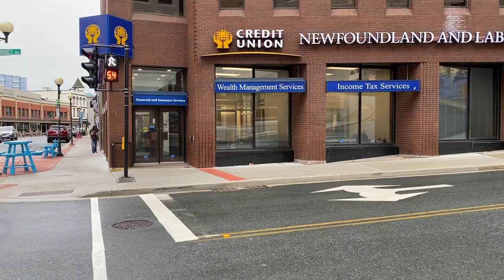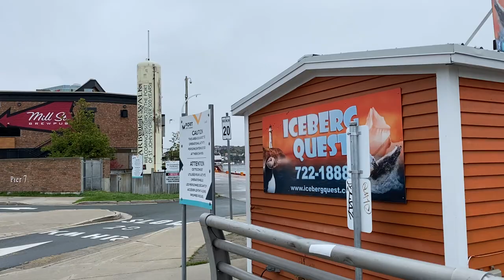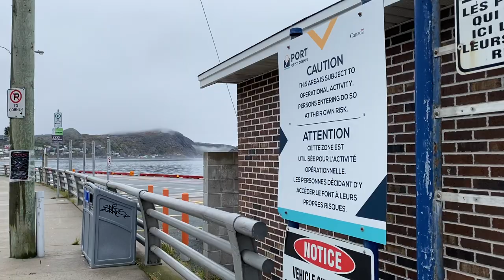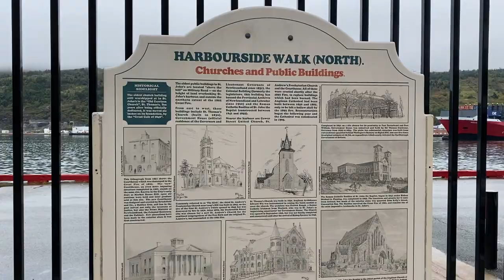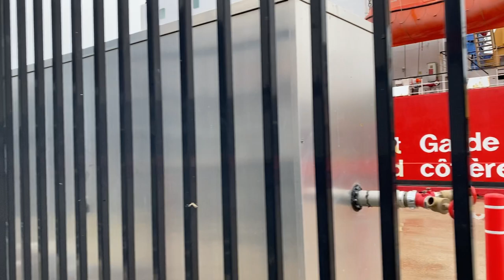Walking In . . . Hey, That's Not Regina: St. John's, Newfoundland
Take a walk along Water Street, George Street, and Harbourfront Road in St. John's, Newfoundland, with science fiction and fantasy author Edward Willett.